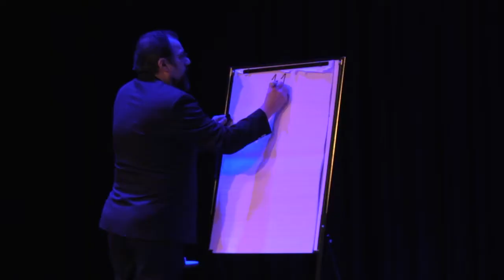Robert LAMAR's What If… ?™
Since the late fall of 2018, my team and I have been working on creating a brand new theatrical production called: “What If... ?™”. It is a bit of a departure for me/us as we will be presenting a 2-hour mentalism performance instead of our usual stage hypnosis show. It will also be unique in that it will be encompassed within a play. A lot has been done, however, there is still much to do. None of it—and I do mean NONE OF IT—would be possible without the time, effort, creativity, and dedication of my incredible team: Richard, Todd, Trevor, Jamie, and Andrew. Thank you! Thank you! THANK YOU! I cannot wait to share what we’ve been working on. The included video is far from the finished product; rather, it was a dress rehearsal of sorts, an opportunity to allow us to try some of the routines in front of a real audience. This is only the beginning. To be continued...